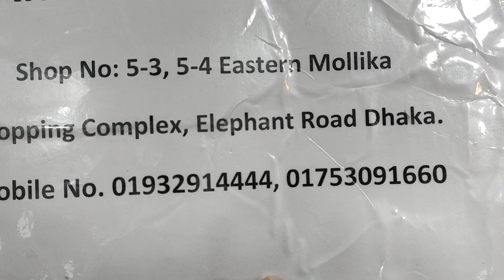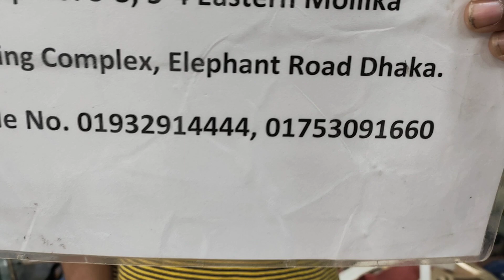১-১০ বছরের মেয়ে বাচ্চাদের ইউনিক জুতা/exclusive baby girl shoes collection with price in bd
১-১০ বছরের মেয়ে বাচ্চাদের ইউনিক জুতা/exclusive baby girl shoes collection with price in bd | HELP TAKE